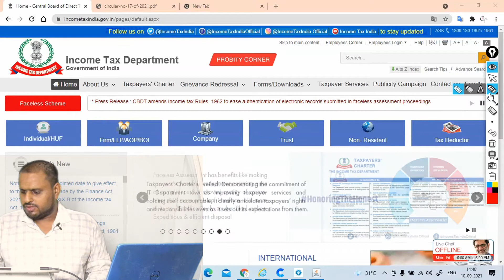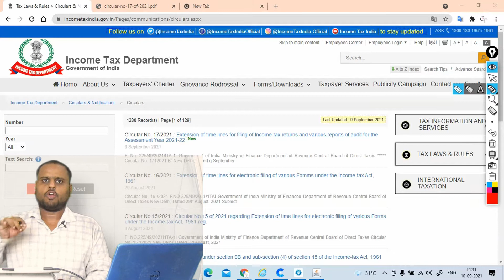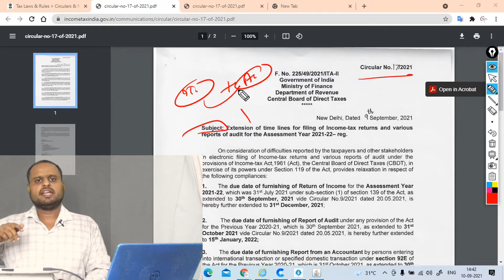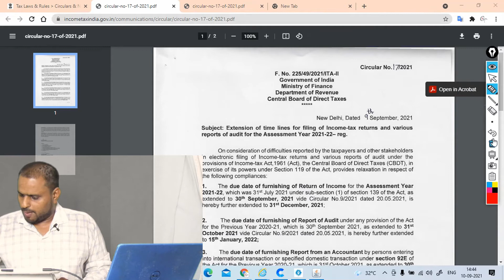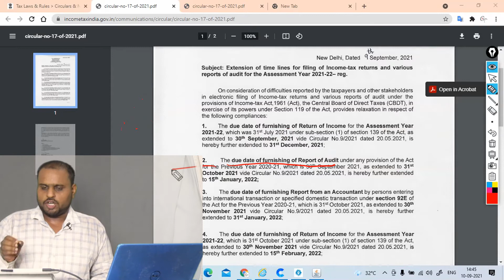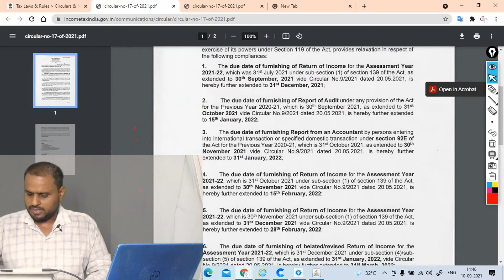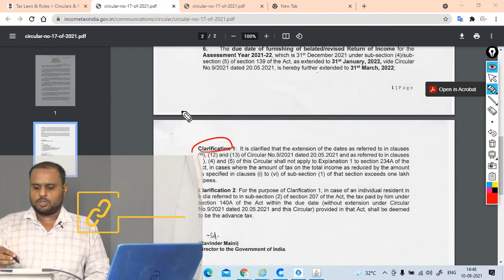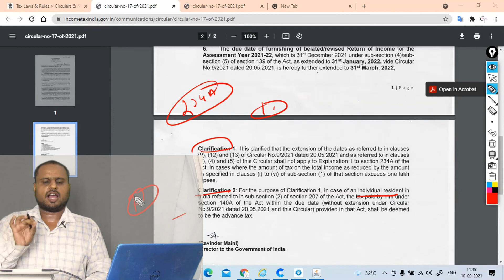Income Tax due date extended AY 2021-2022 FY 2020-2021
Now you have sufficient time to file your income tax return and audit report for A.Y. 2021-22 and F.Y. 2020-21 because dates extended by CBDT wide PIB dated 9 September 2021